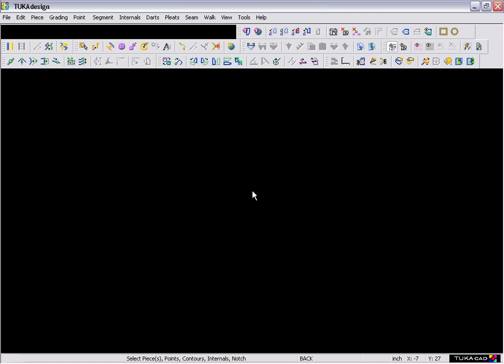हिन्दी - Delete Grading | TUKAdesign Video Help | CAD Pattern Making Software | Hindi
TUKAcad comes with built-in audio / video help for every tool. This video shows how to use the Delete Grading tool. Available in Hindi!